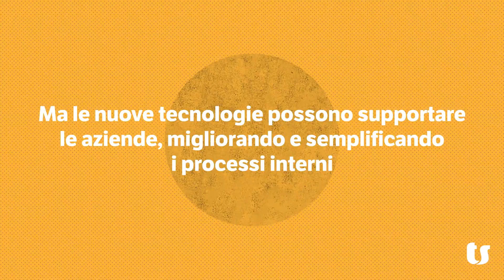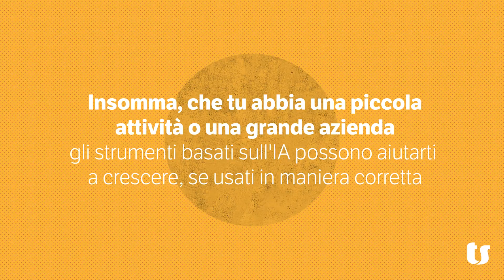Come l'intelligenza artificiale può aiutare a gestire l'impresa | TeamSystem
L'intelligenza artificiale (IA) è sempre più importante per le imprese, che ne stanno implementando l’uso e cogliendo i numerosi vantaggi, come la riduzione dei costi operativi, l'automazione dei processi, l'ottimizzazione dei prodotti e la personalizzazione delle esperienze dei clienti.

L’IA offre molte opportunità alle imprese che sanno metterla in atto correttamente. Gli strumenti dell'IA, come l'apprendimento automatico, la visione artificiale, il riconoscimento e l'elaborazione del linguaggio naturale, possono essere utilizzati in molti modi diversi per migliorare e far crescere i processi aziendali. L’uso corretto di questi strumenti consente di ottenere risultati importanti. Le imprese che investono nell'IA, infatti, possono beneficiare di una maggiore competitività, una migliore efficienza e offrire al cliente un’esperienza sempre più soddisfacente.